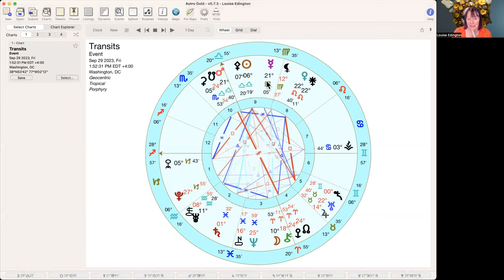Weirdly Cosmic Uranus Retrograde 23˚ Taurus Aug 28th 2023 | INNOVATION REVOLUTION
Uranus stations retrograde on Aug 28th 2023 at 23˚ Taurus, the most human of numbers, and the number of Chaos Magic. BIG changes are coming for humanity as we are asked to make radical changes to how we live on and with the Earth to bring healing. The symbols for the station (24 Taurus) give direction:

The Chandra Symbol for this degree is “A man with no mouth.” This image seems, of course, on first glance as a handicap. But the man has obviously made it to adulthood (he's not a child) without eating. So the image is about a very deep and primitive form of independence. It also implies that the individual is beyond words, is, instead, a person of action – one who deals with tangibles more than concepts.

The Kabbalah tells us of the great importance of even very small things, and so this researcher into microbes is highly observant, and, like Sherlock Holmes, can deduce much from scant information, can turn what seems like a very little into a great richness.

Pleiadian Symbol:A shaman's bag full of many objects to be used for healing.